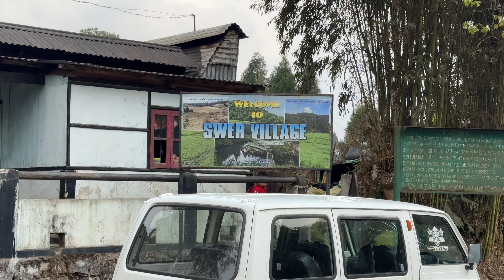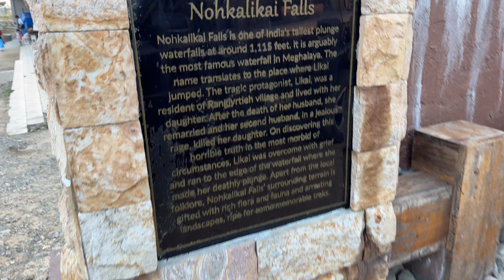Cherrapunji- Wettest place on EARTH !!| Bharat Bhraman | ep 28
Devanshu: travelsofdev
Varun: varundhankhar
Tarun: thetarunsolanki